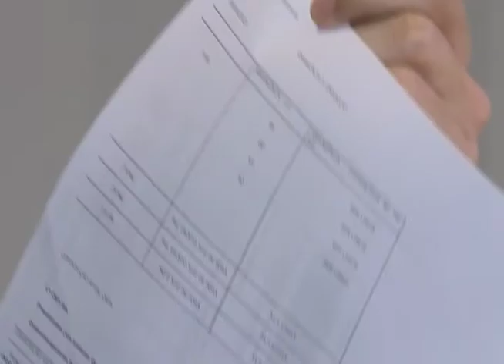Programa Inteiro Teor 118 - 23/09/17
Câmaras Regionais Previdências (CRPs) descentralizam julgamentos de processos sobre o INSS na 1ª Região